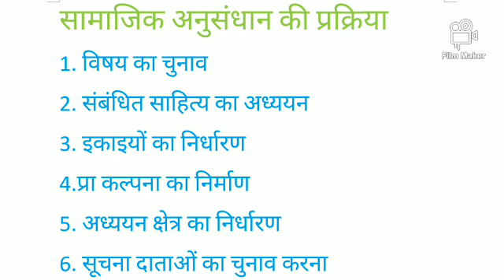SOCIOLOGY /BAIIYEAR/PAPERI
सामाजिक अनुसन्धान की प्रक्रिया